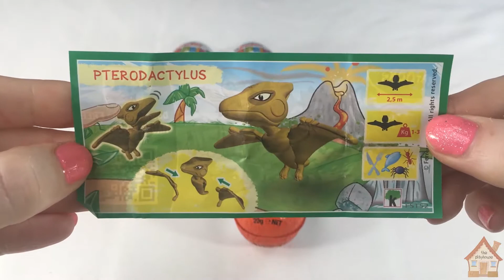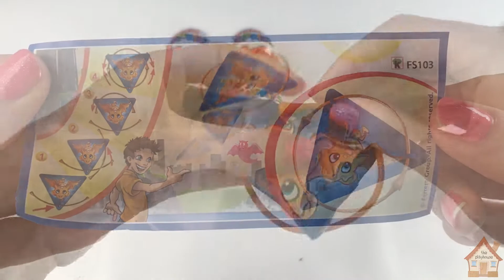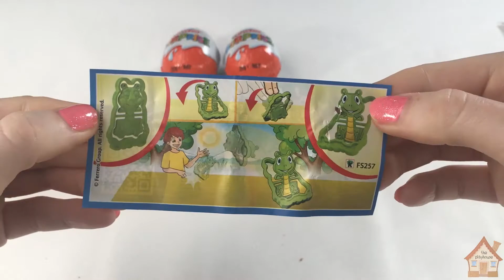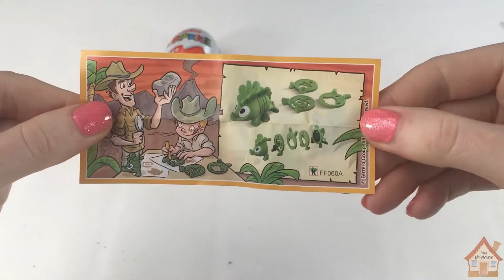10 Kinder Suprise Eggs Toy Opening Kids Toys Video | THE PLAYHOUSE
The Playhouse presents another Kinder Surprise Toy Opening Video for you to Enjoy. This time we have 10 Kinder Surprise Eggs to open and Lots of new Kinder Toys to Collect. 
★ Welcome to The Playhouse  ★

Fun filled videos created especially for kids, with exciting new content every week.
Come join us at The Playhouse!

Legality Agreement
SongName – Blue Skies – Silent Partner